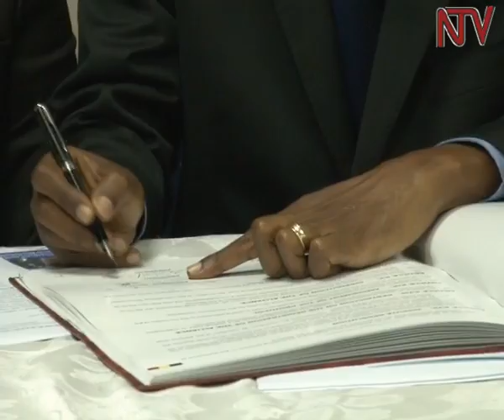Opposition parties form alliance to take on NRM in 2016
Opposition party leaders and the civil society activists have agreed to form a coalition, which they have dubbed Democratic Alliance as a first step towards presenting a unified challenge to the NRM ahead of the 2016 elections.